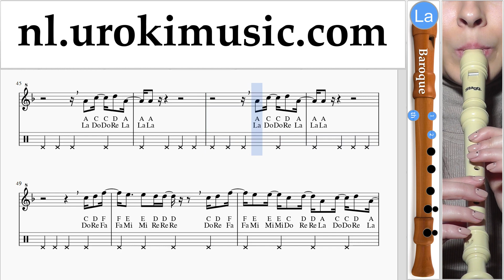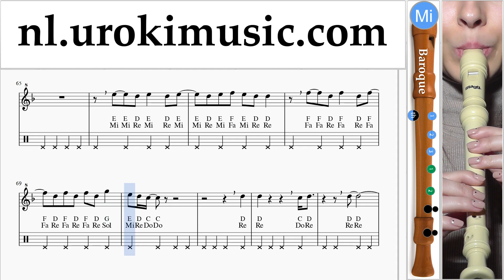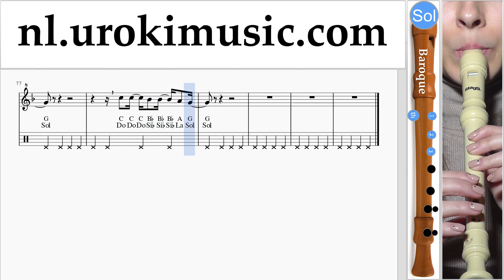Blokfluitles (B.) Childish Gambino - Feels Like Summer Muzieknoten Cursus um-i374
Blokfluitles (B.) Childish Gambino - Feels Like Summer Muzieknoten Cursus um-i374 Gelieve te schrijven in de comments, hoe om lessen meer nuttig voor u?